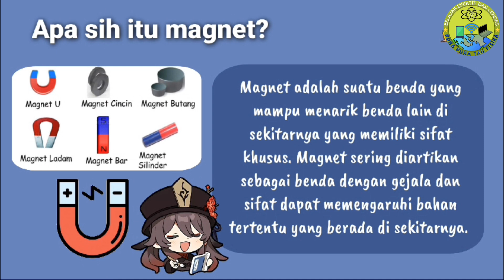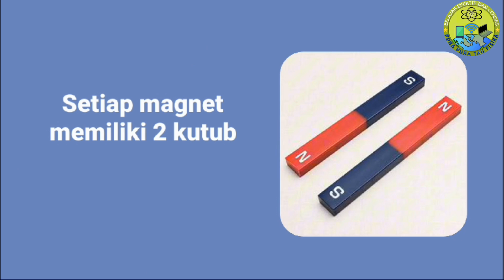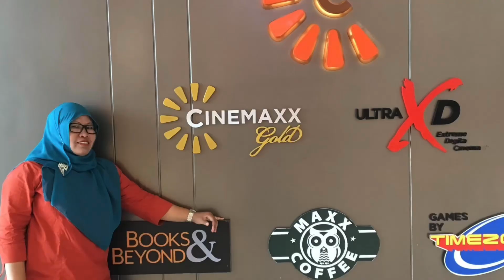Bermain Sulap Menggunakan Magnet Dan Serbuk Besi | Praktikum & Penerapan Magnet Dalam Kehidupan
Video Praktikum Fisika kali ini, membahas tentang Konsep Medan Magnet yaitu Praktikum Medan magnet khususnya tentang Bermain Sulap Menggunakan Magnet Dan Serbuk Besi secara detail.

Judul : Apa itu Fisika? & Pura Pura Tau Fisika

Medan Magnet Kelas 12 SMA,
Materi Medan Magnet,
Medan Magnet,
Praktikum Medan magnet,
Bermain Sulap Menggunakan Magnet Dan Serbuk Besi,
Praktikum Magneti,
Penerapan Magnet Dalam Kehidupan Sehari-hari,
Praktikum Magnet dan Serbuk Besi,
Bukti Bahwa MAgnet Mampu Menarik Serbuk besi,
Magnet Tetap Mampu Menarik serbuk besi walaupun tercampur dengan garam,
Magnet bisa menarik serbuk besi walupun di halangi plastik,